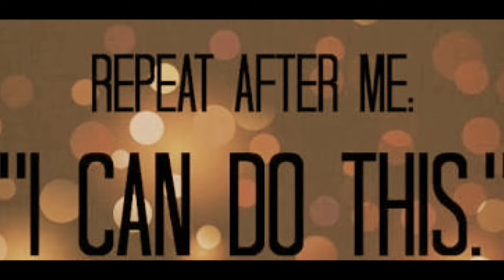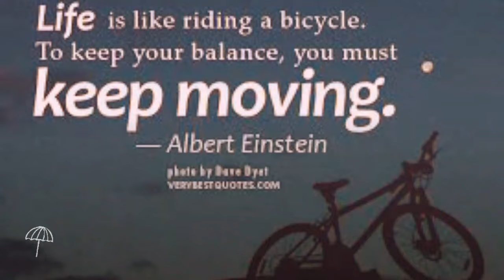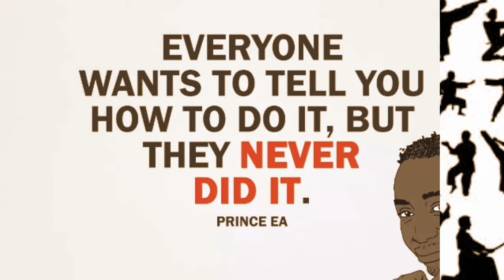Arnis music 2017 best